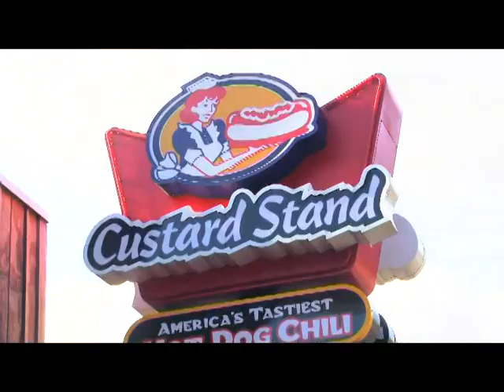Whitetail Frenzy 2018 Episode 1 - Face To Face